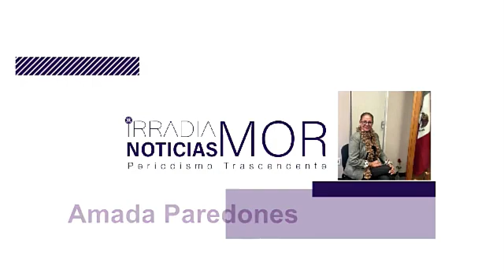Amada Paredones | ASÍ LAS COSAS [23-NOV-2021] IRRADIA NOTICIAS MORELOS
Pilas usadas, peligro para la vida y la salud.